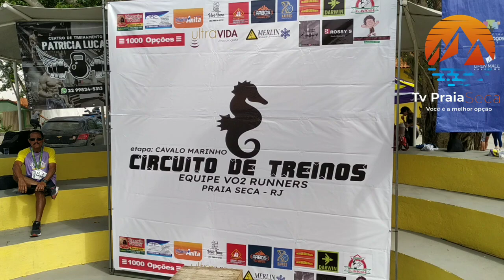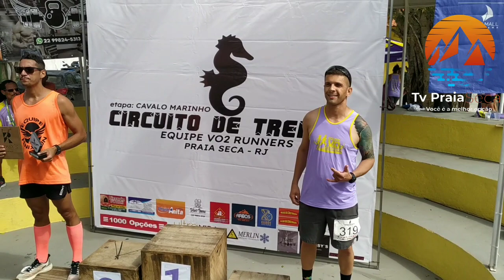1 Corrida Vo2runners em Praia Seca.